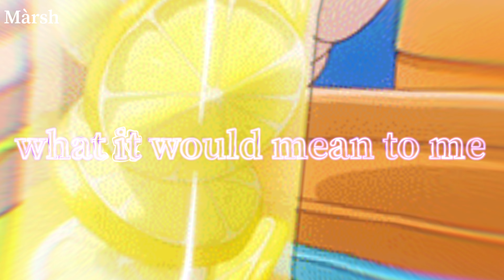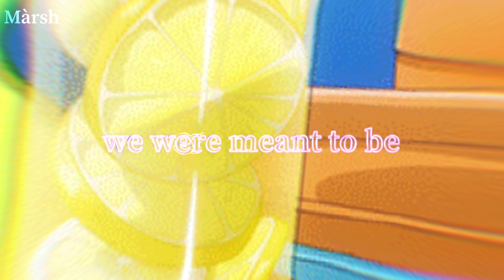Nightcore - Somebody - Lemonade Mouth [Màrsh]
This song truly brings back memories.. I hope you enjoyed this nightcore! Have a nice day :)